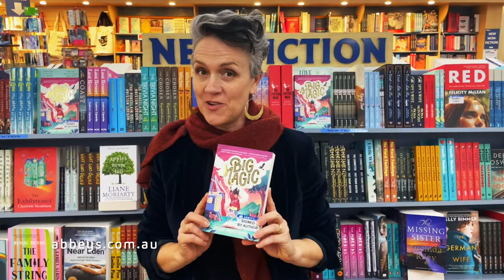Sarah Armstrong introduces Big Magic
ABBEY'S BOOKSELLER PICK Tulsi lives in a travelling and somewhat dilapidated circus, which is all the home she has ever known. Her mother is an adept at big magic and comes from a long line of women who have used it to entertain, but has forbidden 11yo Tulsi to learn any magic until she is 16.

When the circus arrives at one of Tulsi's favourite spots on the far north coast, the future of the circus is at risk and Tulsi's mother tries to use big magic to save it. But something goes awry, and she disappears - and the only one who can bring her back is Tulsi. And the only way Tulsi is going to learn enough - or any - magic is from her untrustworthy grandmother, who was banned from practising it many years ago…

A wonderful and thoroughly engrossing story, with an engaging character and a nice twist on magic and how it's used. Ends satisfyingly, but there is room for more adventures (and I hope there are!) Lindy Jones